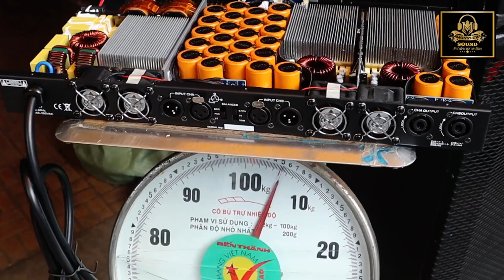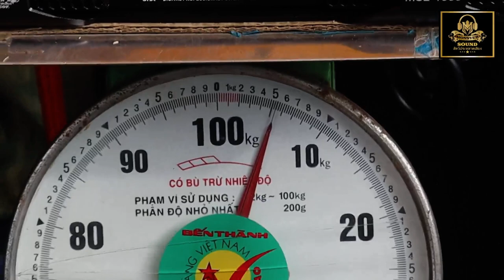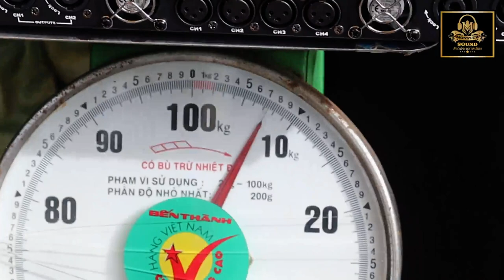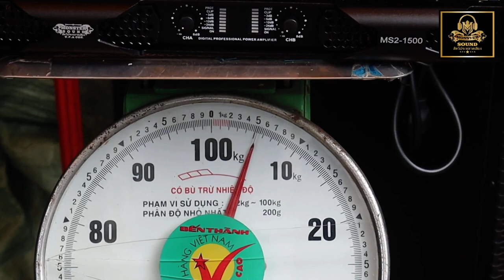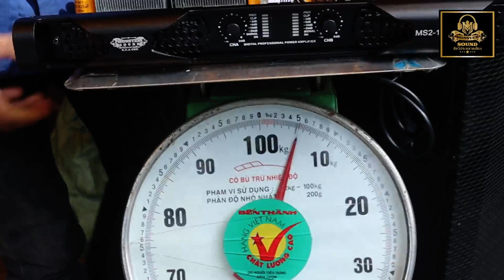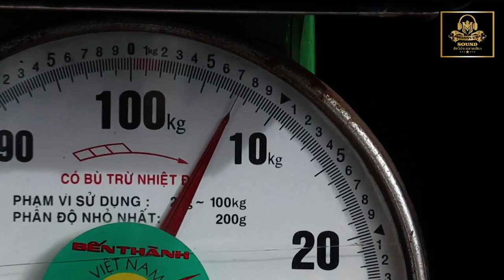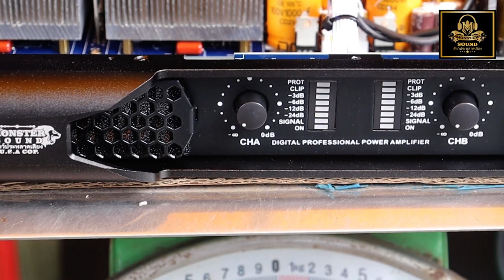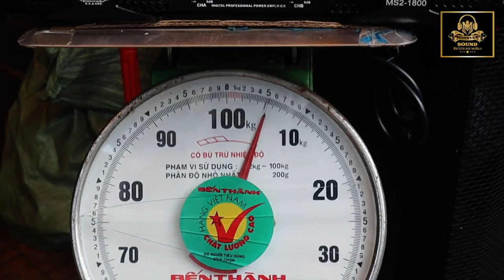Ampli Digital Class D MONSTER SOUND 2023 (012 47 49 62/086 440 378)